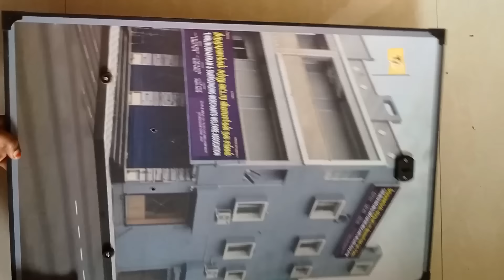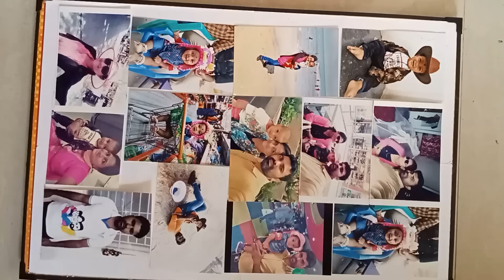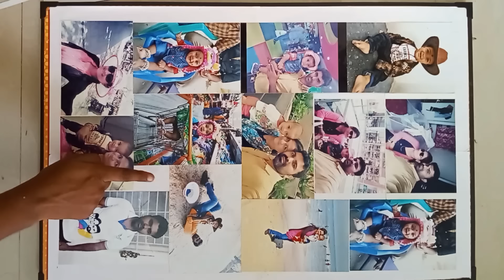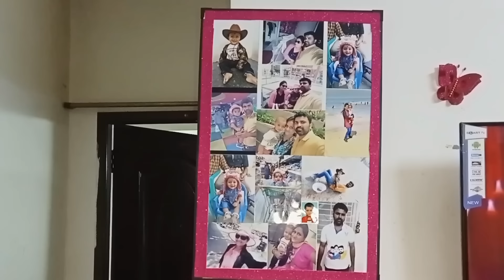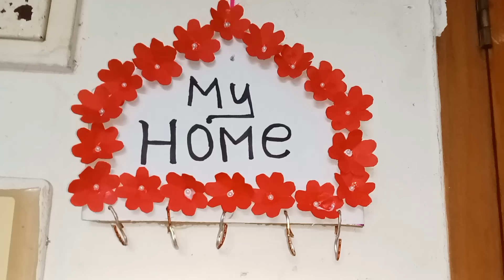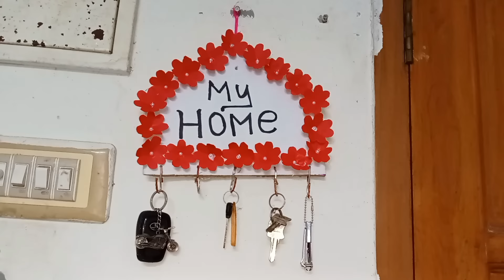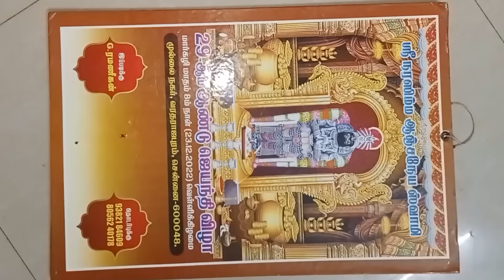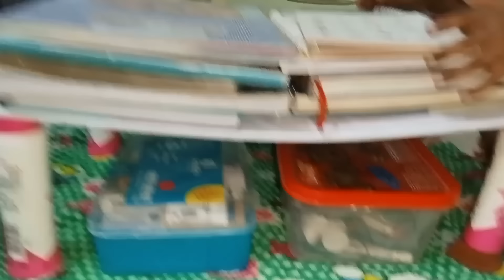🥰பழைய காலண்டர் னு தூக்கி போடாம 14 விதமா usefull ஆ மாத்துங்க/reuse ideas/calendar reuse ideas part-3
calendar reuse ideas part-3/reuse ideas